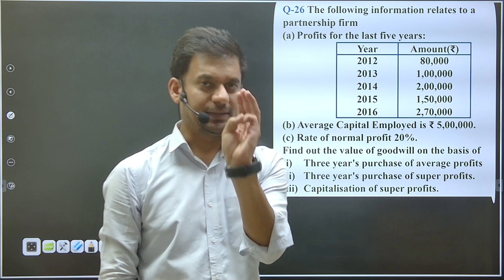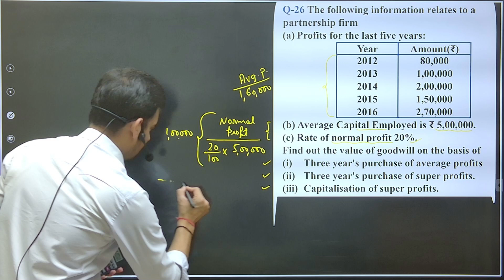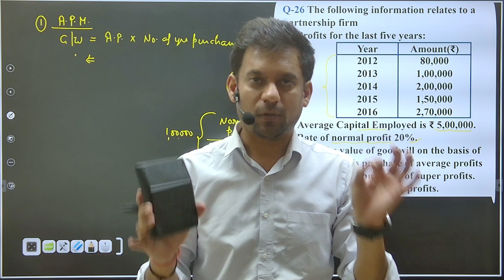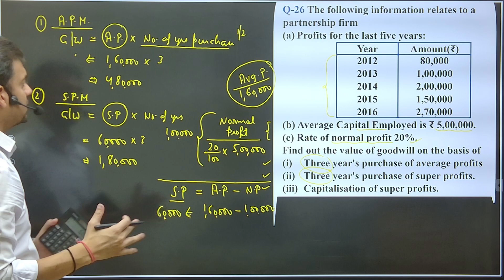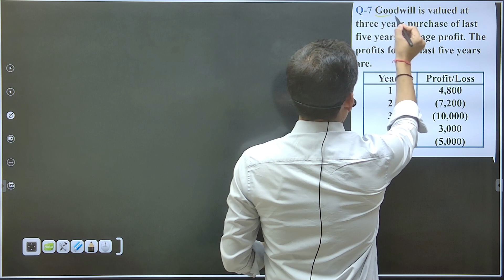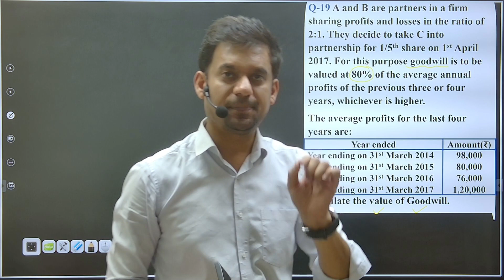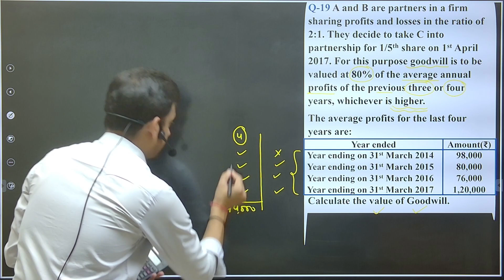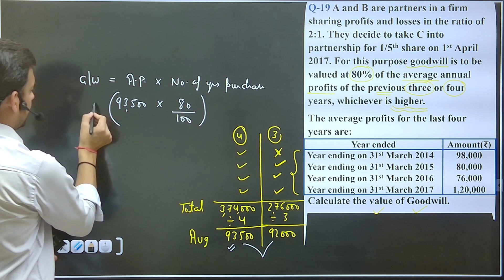Valuation of Goodwill: Assignment solution | Lecture - 5 | CA Varun Varshney || Class- 12 Accounts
Chapter: -Goodwill
Topic: - Assignment questions